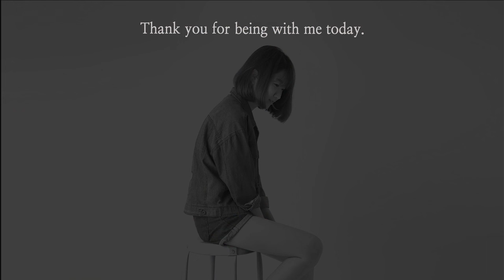Easy Rainbow Colors Acrylic Painting Step By Step / Satisfying ASMR Art (1315)